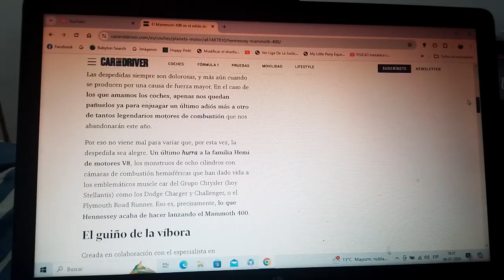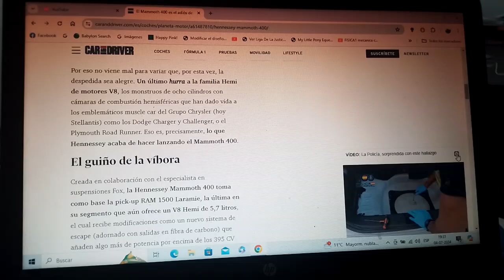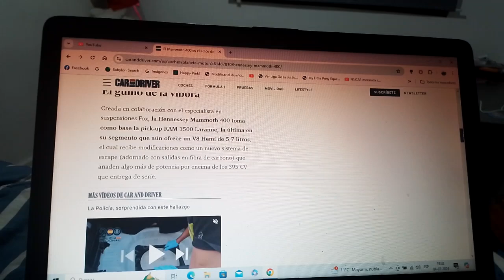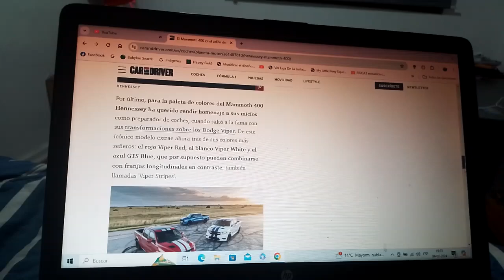El Hemi V8 se despide de la mano del Hennessey Mamouth 400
La RAM 1500 del antiguo grupo FCA US LLC(hoy en día Stellantis NV) tendrá una variante potenciada llamada Hennessey Mamouth 400 que será el último con el motor tipo V8 de Hemi